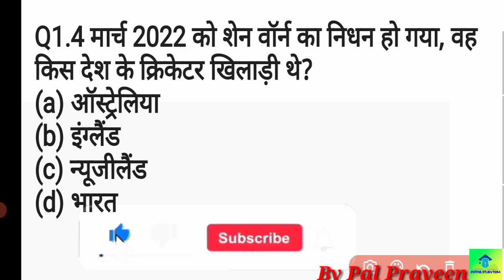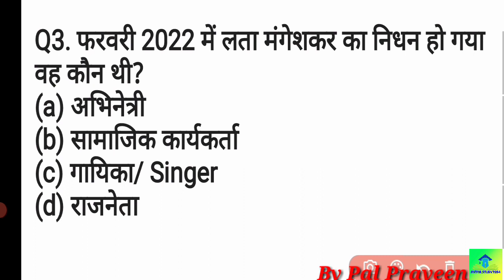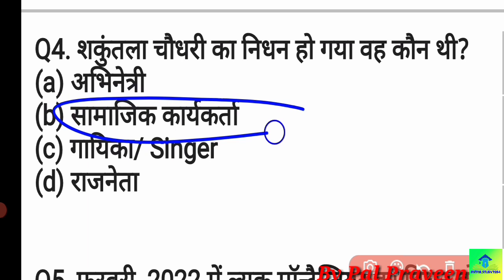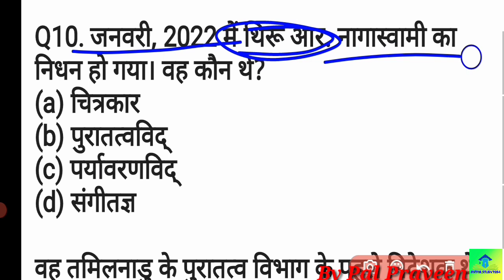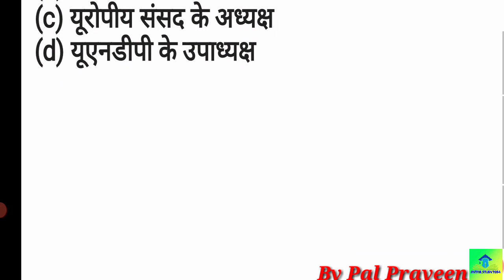चर्चित लोगों के निधनCurrent affiars// imp.question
मोस्ट इंपोर्टेंट चर्चित लोगों के निधन